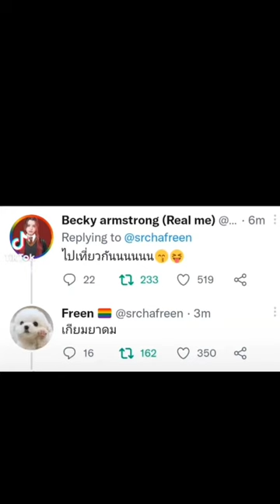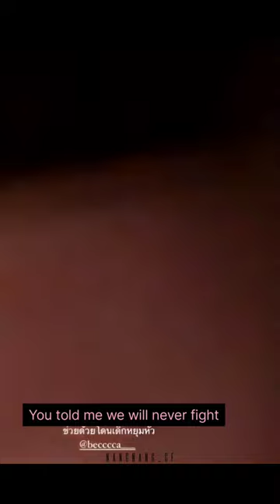[Eng] FreenBecky ig story moments in Philippines